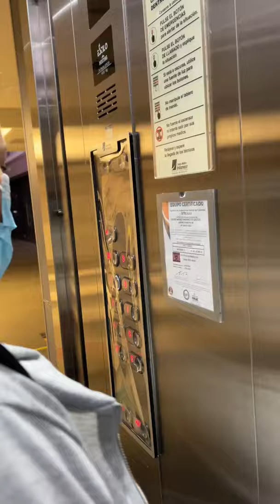NACIÓ MI HIJA 👶❤️ - Hablame_Menor